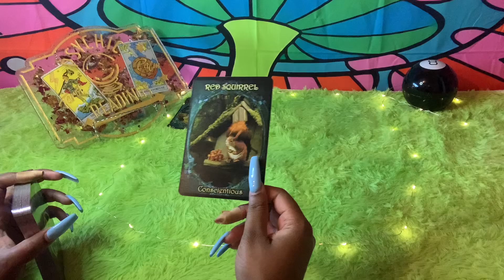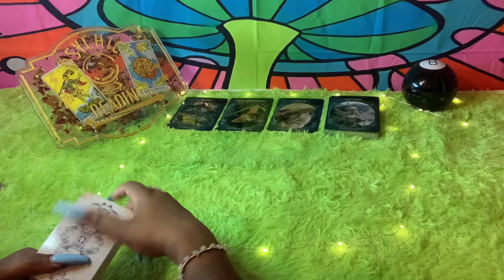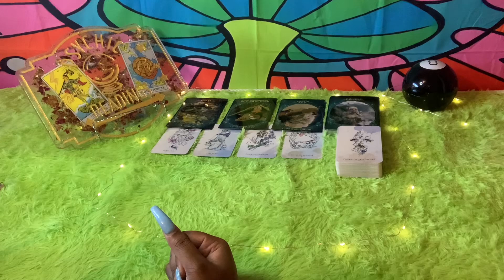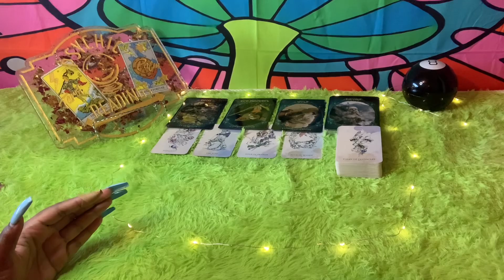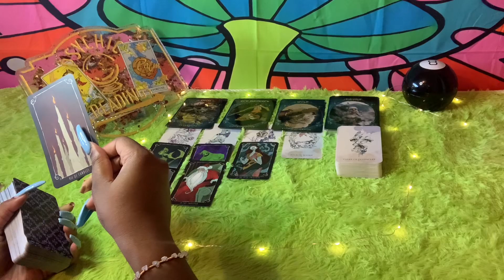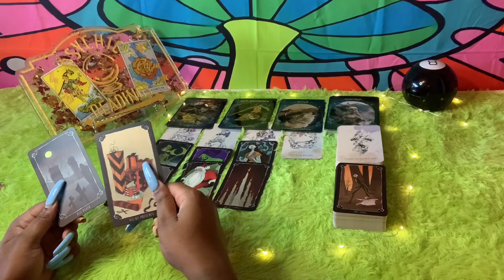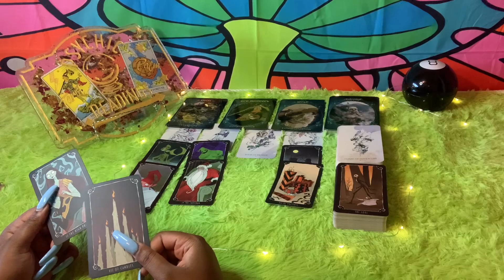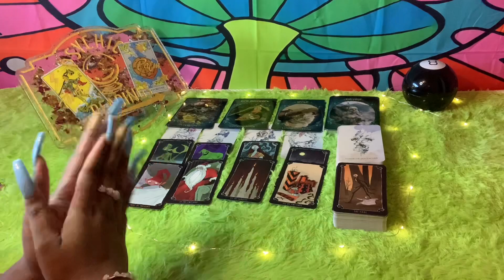CAPRICORN ❤️ PETS - THEY MISS YOU ❤️ JUNE 2022 PSYCHIC TAROT READING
Capricorn this is What Your Pet(s) Think of You for June 2022 psychic tarot reading! Watch your Sun, Moon, rising, Venus and North Node signs for more clarity.

3. OPTIONAL: You are welcome to send a BRIEF message regarding information that you would like me to focus your reading on.